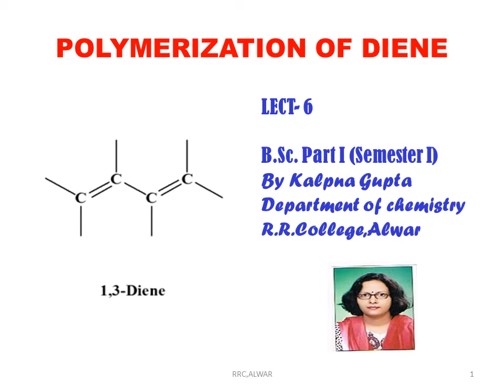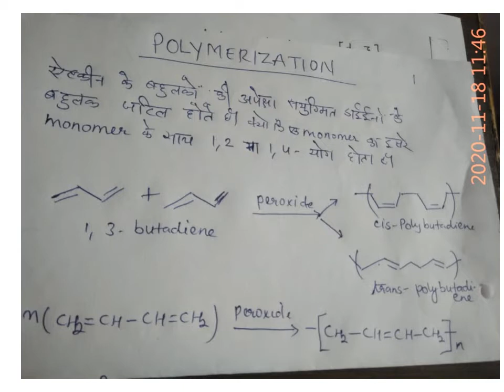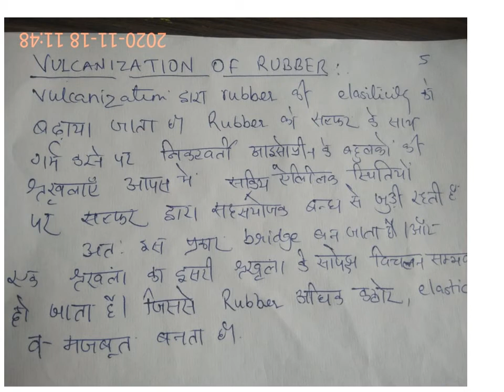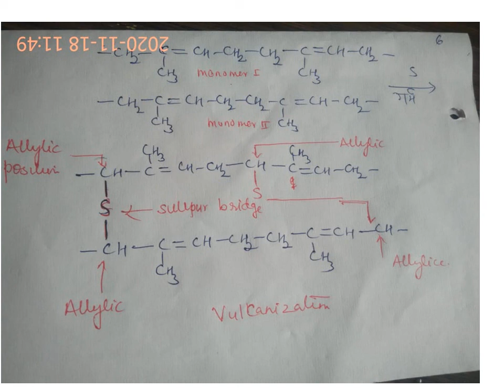DIENE : POLYMERIZATION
ORGANIC CHEMISTRY,B.Sc PART I